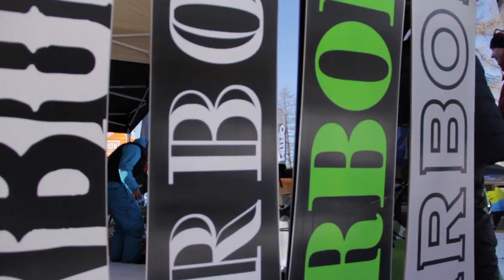Arbor at Shops 1st Try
Arbor Europe presenting their 2013 collection at Shops 1st Try in Venet, Landeck
Riders; Vincent Genannt, Peter Aichinger, Tijl Bex
Film & Cut by Tijl Bex